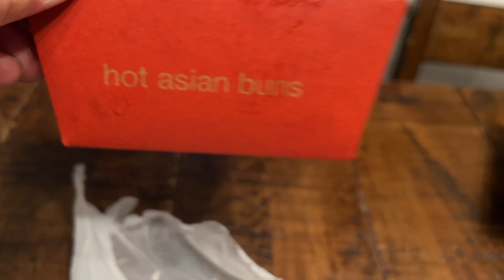Stuck in snow with some dudes doordash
Just push play